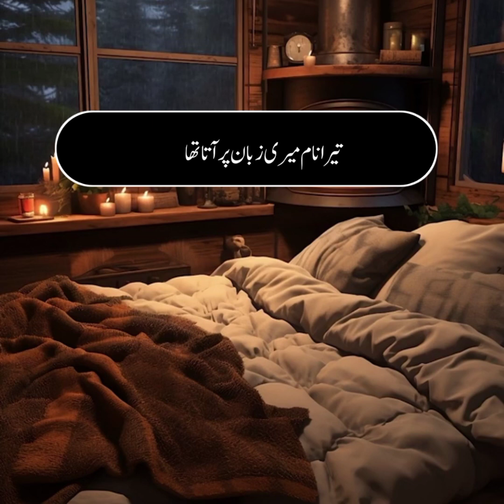حضرت مولانا اجمل رضا کا بیان! ! ! حضرت مالک بن دینار رحمت اللہ علیہ خوبصورت واقع !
حضرت مولانا اجمل رضا کا بیان
حضرت مالک بن دینار
 رحمت اللہ علیہ خوبصورت واقعہ